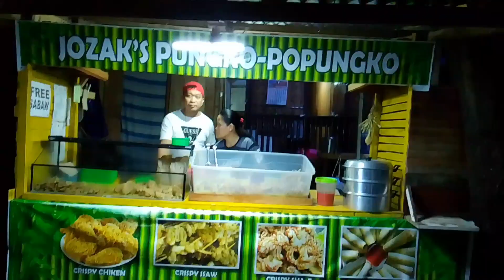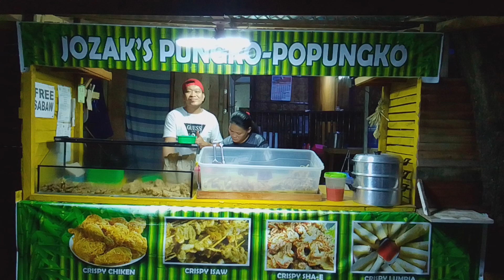FRANKYSVLOG FIRSTIME FOODTRIP @JOZAKS Pungko2x the video no music background